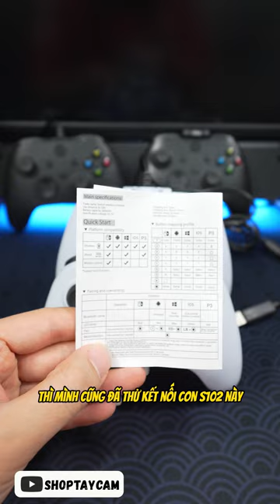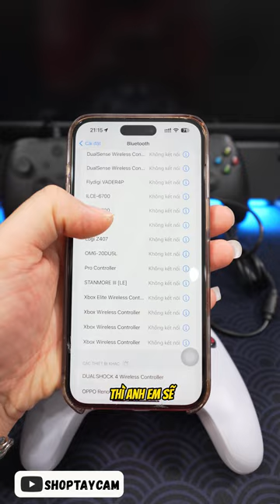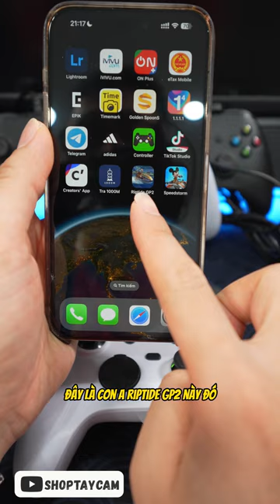So Sánh TAY CẦM A102L Vs TAY CẦM S102: "Best Tay Cầm" Giá Rẻ Chơi FO4 / FC Online / PC Chỉ Từ 200K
tay cầm a102l vs tay cầm s102l
So Sánh tay cầm a102l vs tay cầm s102l
tay cầm a102l review so sánh đánh giá
tay cầm s102 review so sánh đánh giá

📞 Hotline đặt hàng: 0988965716 / 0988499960 / 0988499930
🌐 Shoptaycam.com | Thế giới Tay Cầm Của Bạn
📞 Địa chỉ: Số 18 ngõ 357 Tam Trinh, Hoàng Mai, Hà Nội